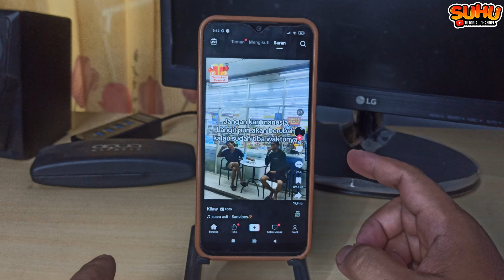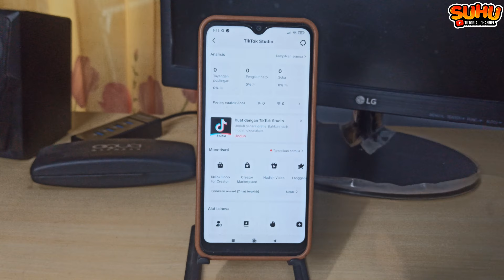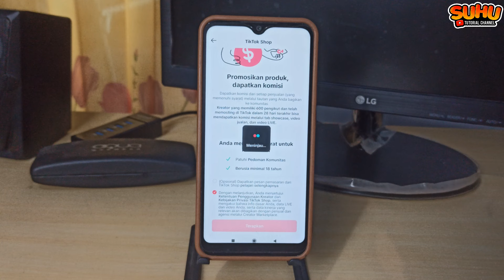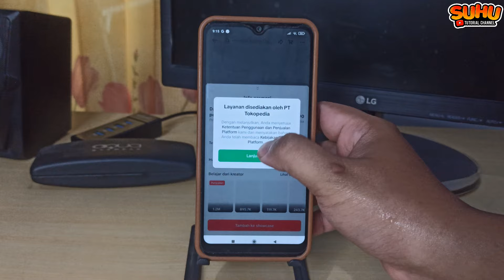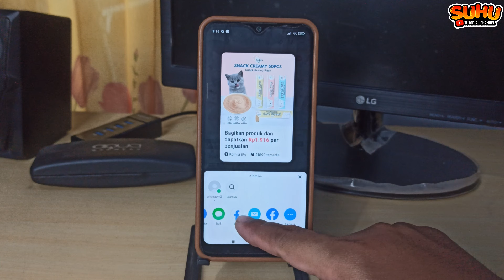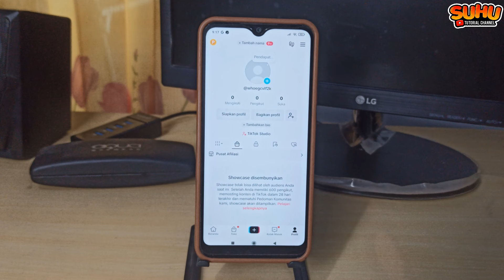CARA BARU DAFTAR TIKTOK AFFILIATE TANPA FOLLOWER TANPA AKUN SELLER CENTER TIKTOKSHOP 2024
Di video kali ini saya akan membahas CARA BARU DAFTAR TIKTOK AFFILIATE TANPA FOLLOWER TANPA AKUN SELLER CENTER TIKTOKSHOP 2024